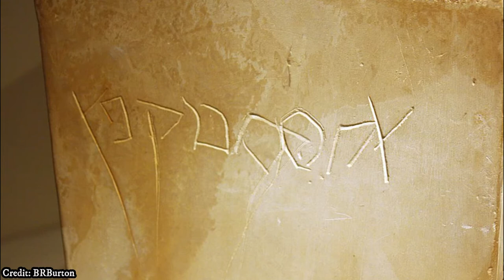The Caiaphas Ossuary: Archaeological Evidence for the High Priest Joseph Caiaphas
This highly decorative bone box (ossuary) with inscription found just south of Jerusalem helps to demonstrate the historical existence of the Jewish high priest Caiaphas who helped to crucify Jesus Christ.  Watch now to find out how…

Sources Used for in this video:
The Archaeology of Biblical People by David Graves
Unearthing the Bible by Titus Kennedy
Evidence for the Bible by Clive Anderson and Brian Edwards
Zondervan Handbook of Biblical Archaeology by Randall Price